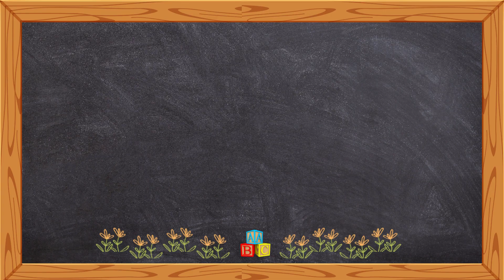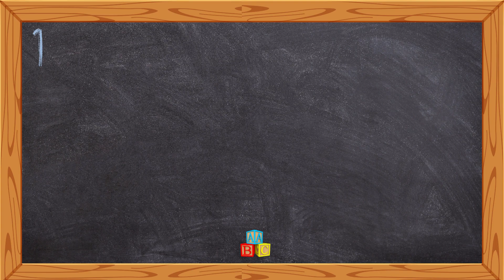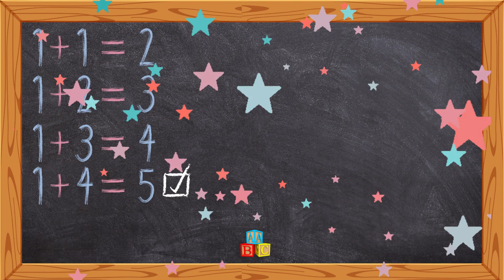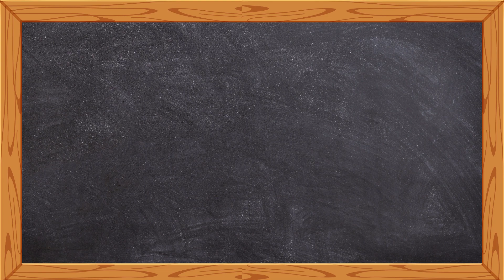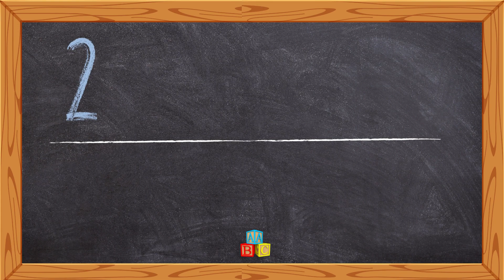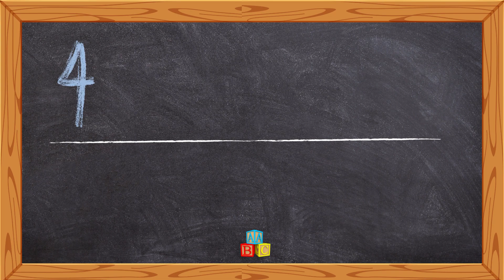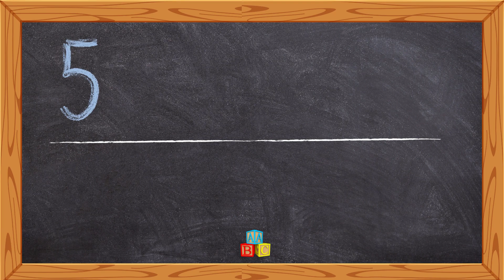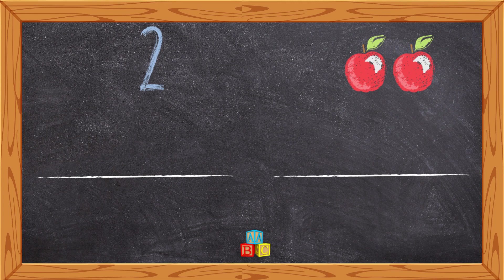ADIÇÃO para crianças | Aprendendo a SOMAR Educação Infantil | Matemática para crianças.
Olá! Hoje nós vamos  aprender a ADIÇÃO = SOMAR em português.
Vamos conhecer a matemática na educação infantil e aprender a somar brincando.
Aprendendo a matemática para crianças com vídeo educativo e divertido.
Soma para crianças na Educação Infantil.
Conhecendo a Adição para crianças; Aprendendo a Somar educação infantil.

Se você gostou do vídeo, não se esqueça de curtir, compartilhar e inscrever-se❤️